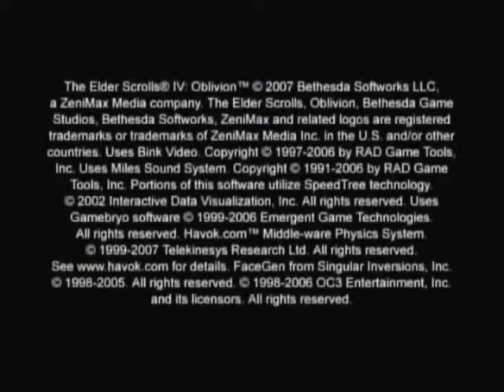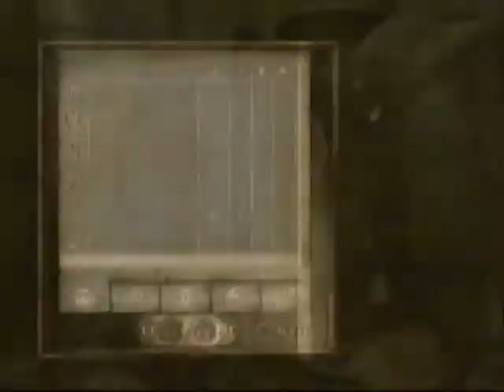First Fireups - Elder Scrolls IV, Oblivion (PS3) Part 1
The first installment of what may become a feature on my channel.  First Fireups!